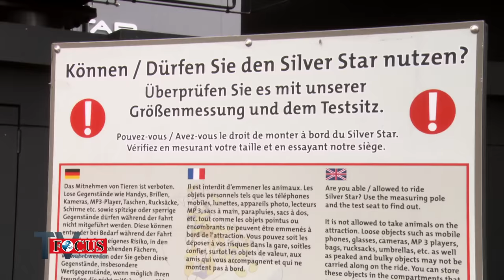Europa-Park hinter den Kulissen - Harte Arbeit für den großen Spaß | Focus TV Reportage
Action, Spaß und Adrenalin pur. Auf 900.000 Quadratmetern tümmeln sich jährlich c.a. 4,5 Millionen Besucher... Tendenz steigend. Focus TV hat Mitarbeiter im Europa-Park hinter den Kulissen begleitet.

Die FOCUS TV Reportage über den Europa-Park - Harte Arbeit für den großen Spaß.